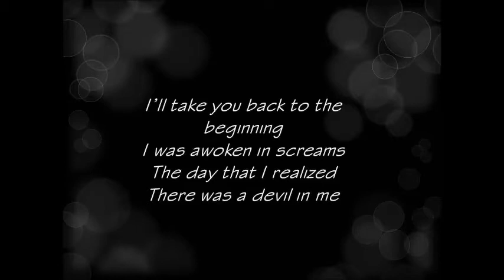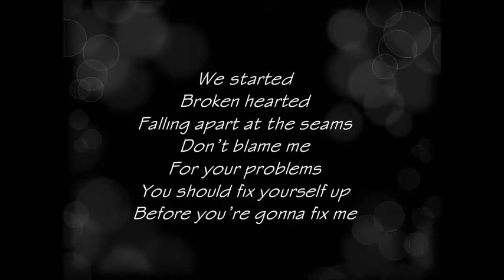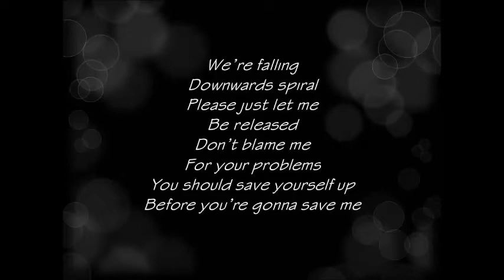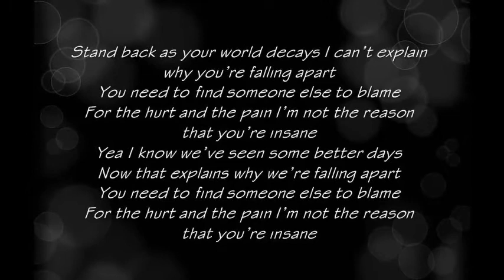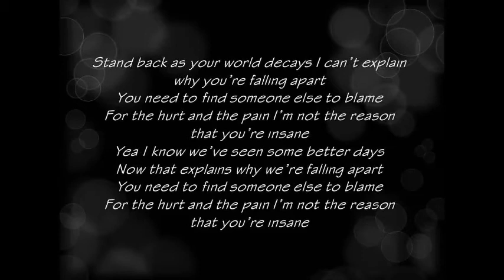Escape The Fate -You're Insane Lyrics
The purpose of this video is not to violate any copyrights.